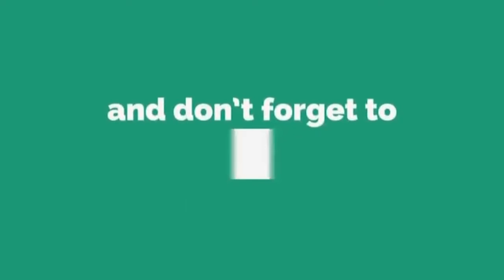RR vs KXIP: एक ओवर में लगे 5 छक्के और राजस्थान रॉयल्स ने IPL में रच दिया इतिहास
इंडियन प्रीमियर लीग के 13वें सीजन का 9वां मुकाबला राजस्थान रॉयल्स और किंग्स इलेवन पंजाब के बीच शारजाह के मैदान पर खेला गया। ये मैच काफी रोमांचक रहा, जिसमें राजस्थान रॉयल्स को जीत मिली। राजस्थान की टीम ने पंजाब को 4 विकेट से हराकर आइपीएल के इतिहास की सबसे बड़ी रन चेज को हासिल कर इतिहास रच दिया।